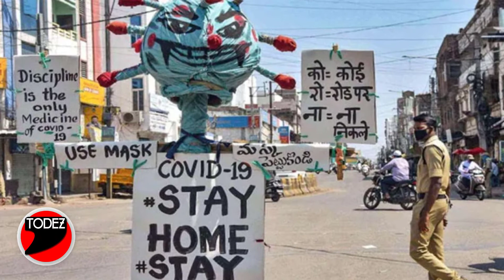THE UNDERGROUND RAILROAD | OFFICIAL TRAILER | THUSO MBEDU | JOHN EDGERTON | AMAZON ORIGINAL